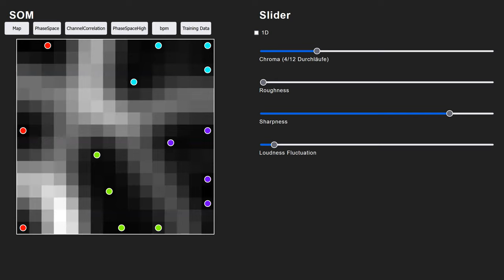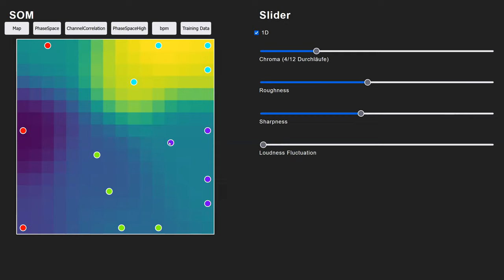SOMson Demo 6: feature 2 ⟶ roughness dimension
SOMson is a sonification of self-organizing maps (SOMs).

This demo video shows the second component plane of the SOM. The component plane represents the magnitude of the second feature (or dimension) with which the SOM has been trained.

In SOMson, this feature is represented through auditory roughness. It is sometimes called harshness or sensory dissonance. When browsing through the map, you hear the clean sound in the dark blue region. When moving over turquoise to yellow, the roughness increases. Fields with similar color also exhibit a similar degree of roughness.